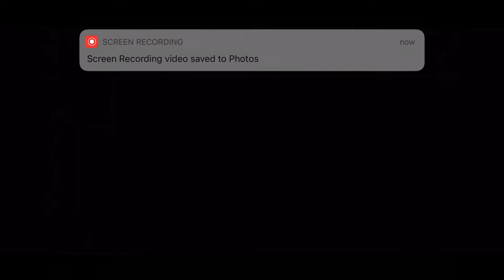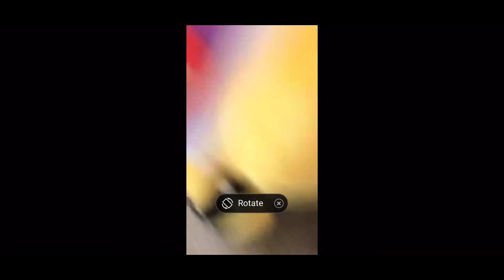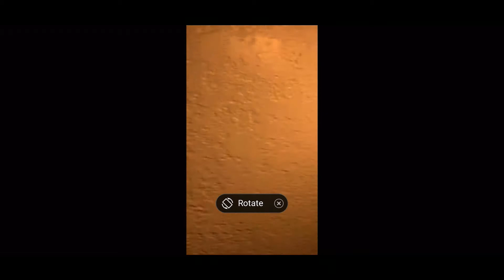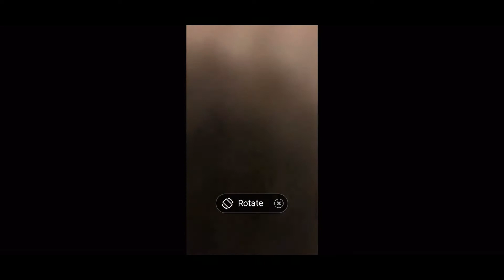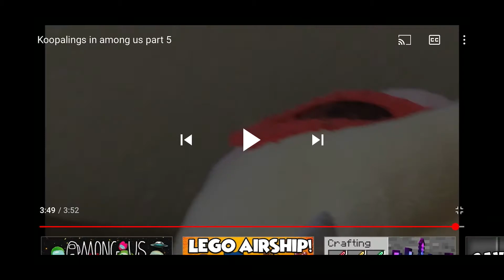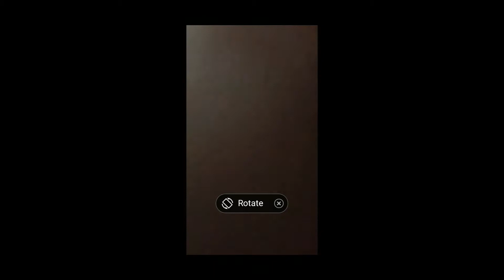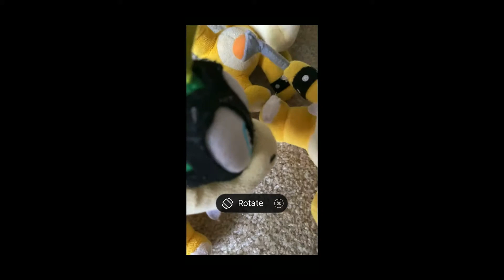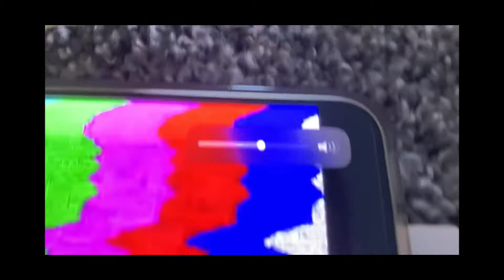Koopalings in among us SPOOKY ANNIVERSARY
This is the official anniversary, after 1 year of this being created, WARNING this video contains a bunch of among us and SuperMarioRichie references, you have been warned, Hope you guys enjoy

All episodes
0:00 .1
6:46 .2
12:56 .3
21:27 .4
26:46 .5
30:36 .6
39:10 .7
43:04 .8
53:08.9
58:39 .10
1:12:05 .11
1:23:20 .12